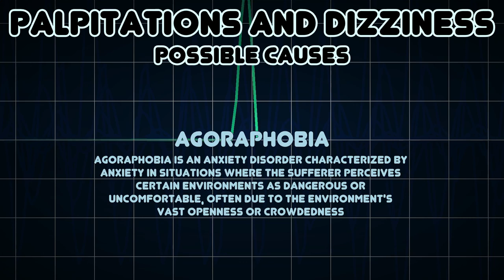Palpitations and Dizziness (Medical Symptom)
Possible causes of Palpitations and Dizziness (Medical Symptom)